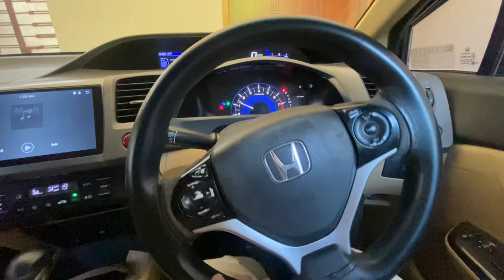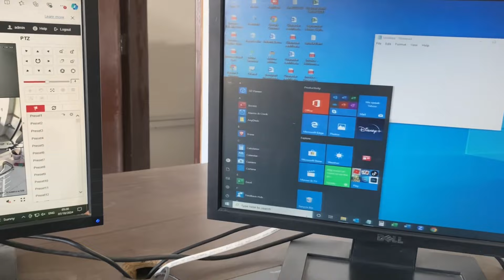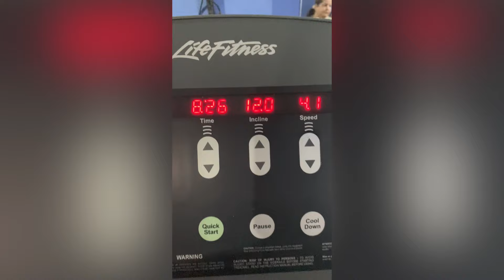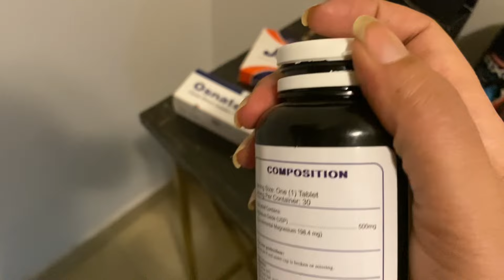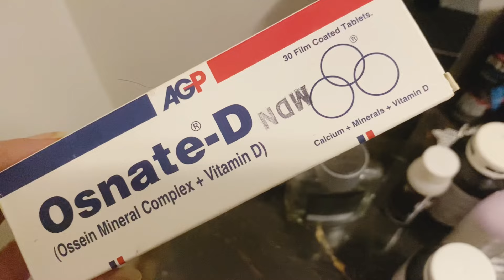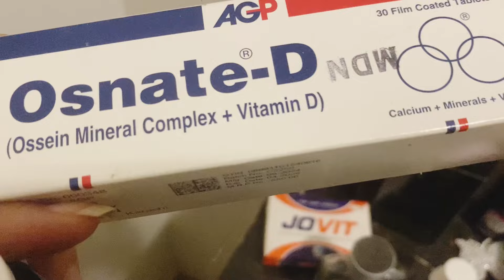Day 12 | Gym Facts❗️Military Diet| What I eat in a day to lose weight by Aleezay Reviews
A Diet Plan by Best Dietitian in the Country ❗️

Weight Lose Diet Plan | What I eat in a day to lose 25kgs by Aleezay Reviews | Daily Vlog

Aleezay reviews,Aleezay,oladoc,lose 1kg in 1 day,lose 1kg in a day,fareeha jay,lose one kg in one day,lose 1 kg in one day,how to lose,alizeh,how to lose weight fast,Alizay,how to lose weight in one day,fareeha jay,dietitian fareeha jay,lose weight in one day,wazan kam karne ka tarika,alizay,wazan kam karne ka wazifa,alizeh,wazan kam karne ke liye diet plan,easy diet plan,easy diet plans fojr fast weight loss,fareeha jay,easy diet plan for weight loss,business ideas,yogainstitutemumbai,classicalyoga,patanjali,hathayoga,yogaguru,yogamumbai,yogaindia,shareyoga,asanas,yogatraditition,ashtanga,asana,pranayama,meditation,yogicworld,indiantradition,yogictradition,health,mind,teacherstraining,yogatherapy,theyogainstitute,sattvicfood,TYI,TYISpeaks,fitness,flat stomach,5 minutes,diet,food,weight loss,lose weight